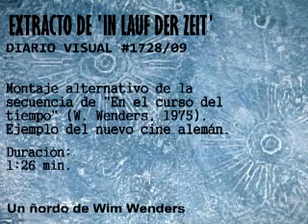Extracto de 'Im lauf der zeit'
Momento para la historia del cine: un actor planta un pino ante la cámara.